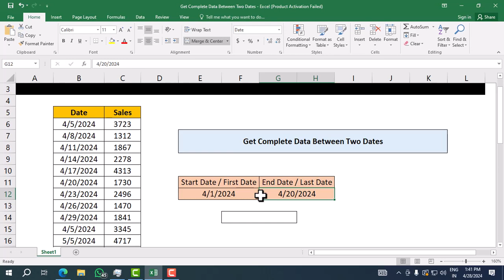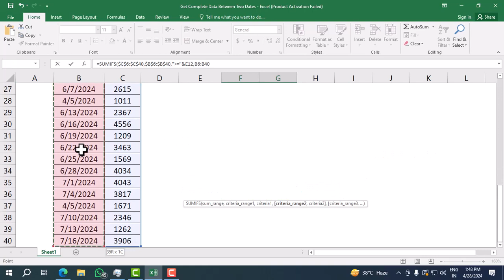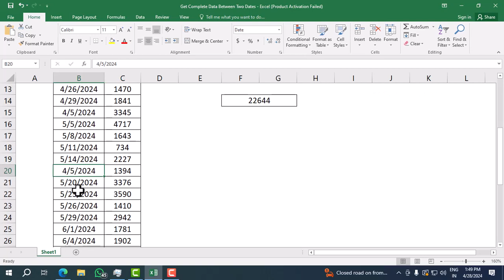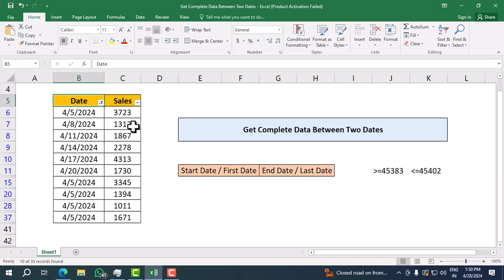508* How to Get Complete Data Between Two Dates in Excel {Hindi}